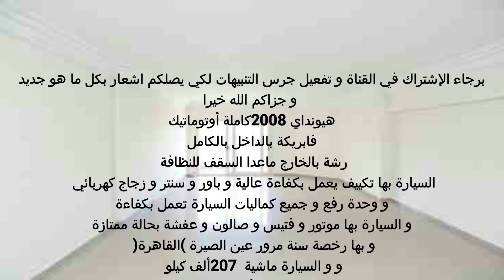سيارات للبيع هيونداي 2008 كاملة أوتوماتيك السعر 88 ألف فابريكة بالداخل بالكامل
هيونداي النترا 2007,عيوب هيونداي النترا 2008,هيونداي النترا 2006,هيونداي النترا 2009,هيونداي النترا 2010,النترا 2008 اوتوماتيك,هيونداي النترا 2008 مانيوال,سعر هيونداي النترا 2008 معاقين
 هيونداي 2008 كاملة أوتوماتيك فابريكة بالداخل بالكامل رشة بالخارج ماعدا السقف للنظافة السيارة بها تكييف يعمل بكفاءة عالية و باور و سنتر و زجاج كهربائي و وحدة رفع و جميع كماليات السيارة تعمل بكفاءة و السيارة بها موتور و فتيس و صالون و عفشة بحالة ممتازة و بها رخصة سنة مرور عين الصيرة (القاهرة) و و السيارة ماشية 207 ألف كيلو و لا تحتاج لأي مصاريف المعاينة في حدايق حلوان للتواصل 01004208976 / 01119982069